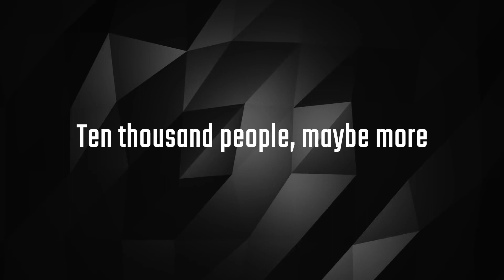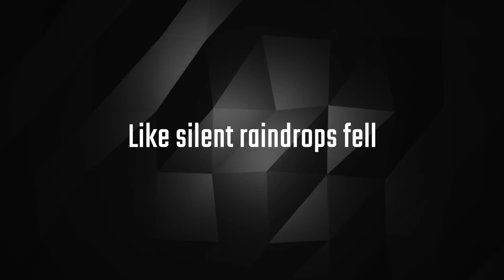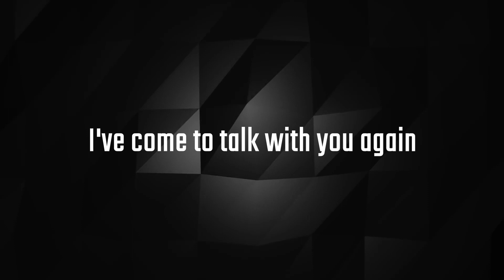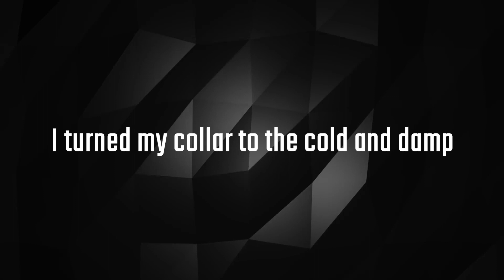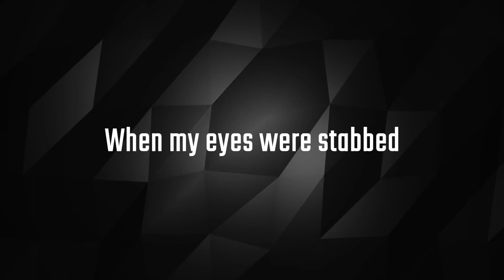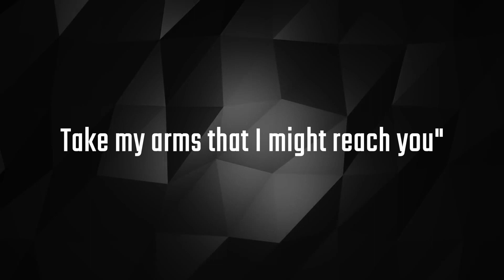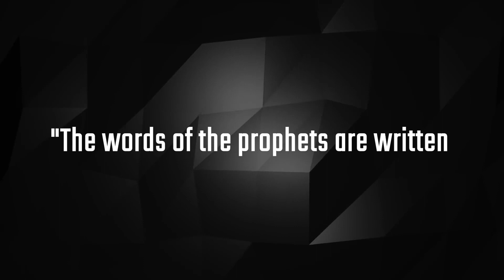Neutered by Narcissism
Today’s show hosted by Steve and Pauline Richards. Edited by James P Dowling.

➡️ Hypnotherapy Handbook
Learn the basics of Self-Hypnosis